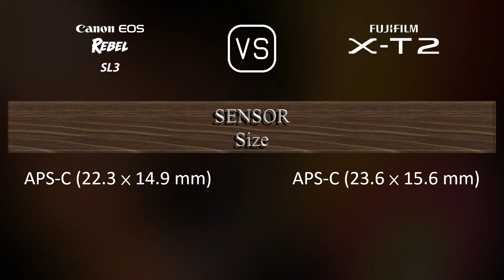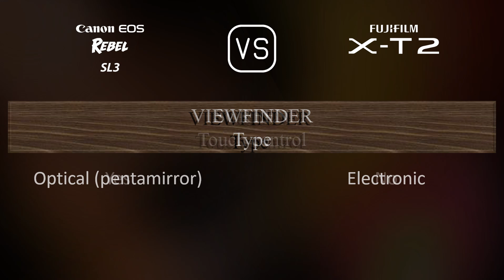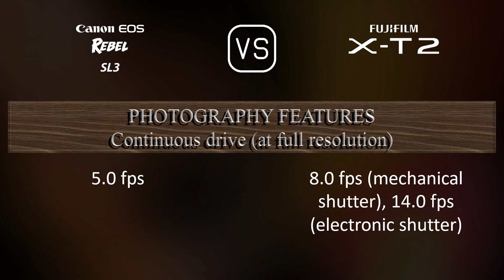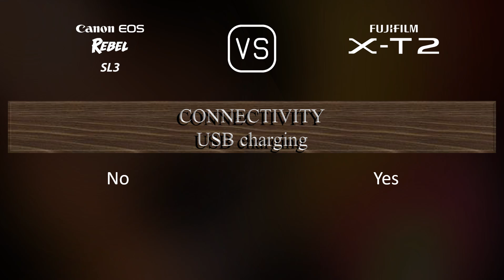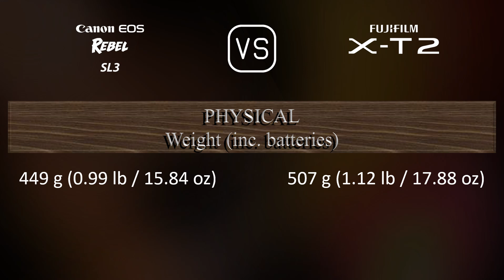Canon EOS Rebel SL3 vs. Fujifilm X-T2: A Comparison of Specifications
This video overviews the Canon EOS Rebel SL3 and the Fujifilm X-T2 in a parallel comparison of specifications.

00:25 LAUNCH
00:33 BODY
00:40 SENSOR
01:01 IMAGE
01:16 OPTICS & FOCUS
01:41 SCREEN
01:58 VIEWFINDER
02:13 PHOTOGRAPHY FEATURES
03:06 VIDEOGRAPHY FEATURES
03:20 STORAGE
03:24 CONNECTIVITY
03:49 PHYSICAL
04:07 MISC